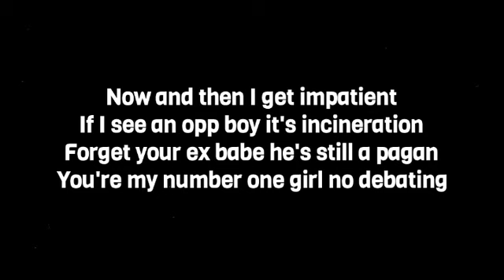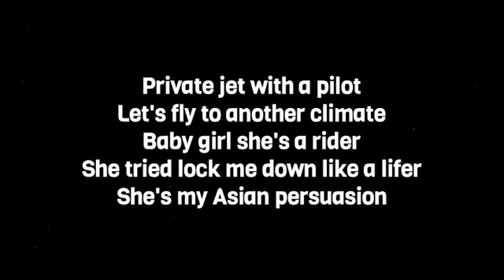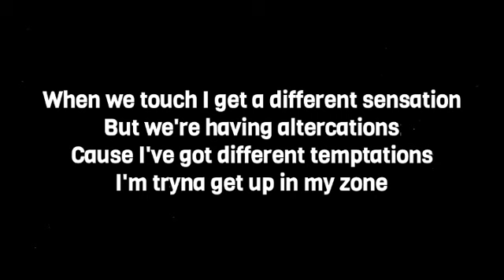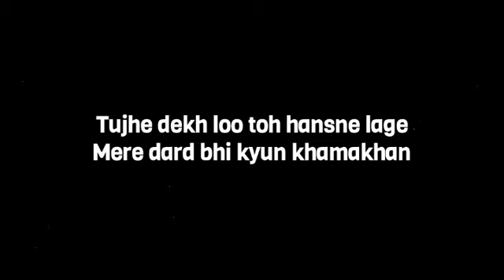Frenzo Harami - Asian Persuasion [Official Lyrics]